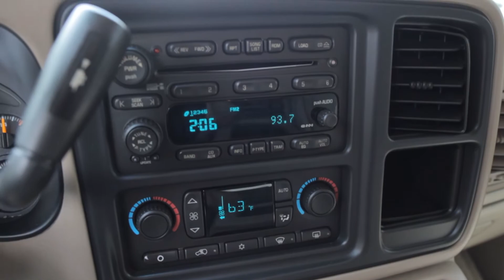2003 Chevrolet Tahoe - Pre-Owned Special